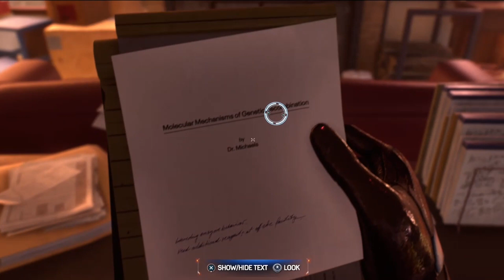Marvel's Spider-Man 2 Lizard Chase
Spider-Man goes to Doctors Conners house to see if he is there then the hunters close in  after defeating all of the hunters  Peter will overhear that Lizard is at the fish market across the river, but knows that he won’t be able to make it there in time before the hunters get there.